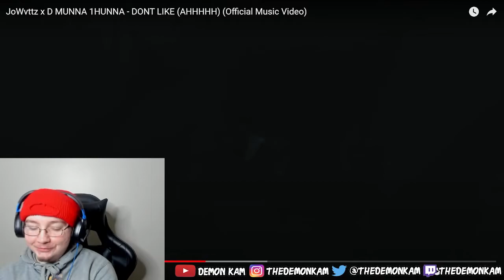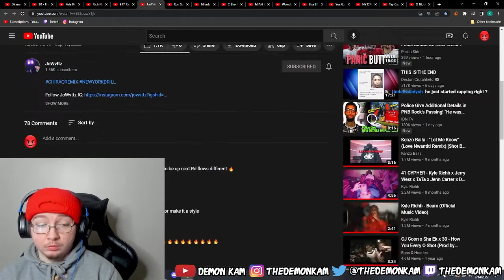Demon Kam Reacts to JoWvttz x D MUNNA 1HUNNA - DONT LIKE (AHHHHH) (Official Music Video)